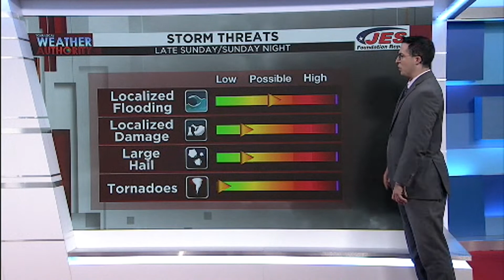8.15.21 Alexa AM WX